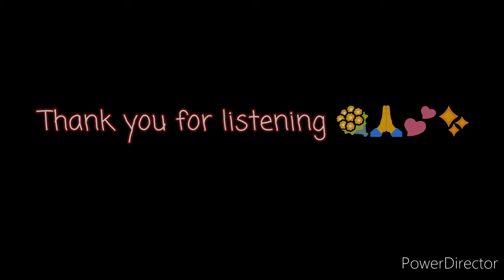When i look at you - miley Cyrus(cover)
I hope you enjoyed my new video 💐😍🙏

If you wanna hear my voice💕✨